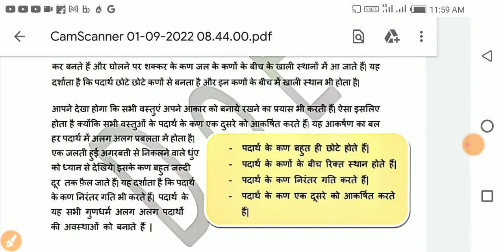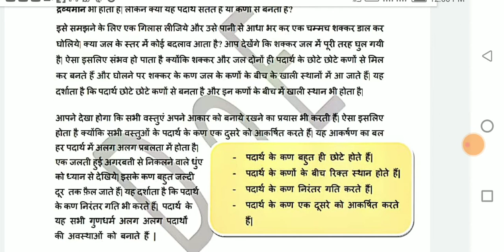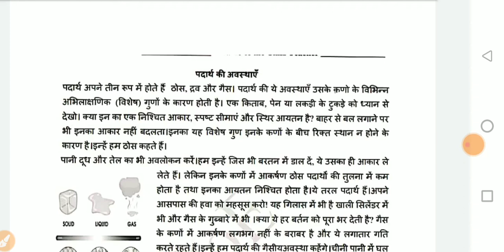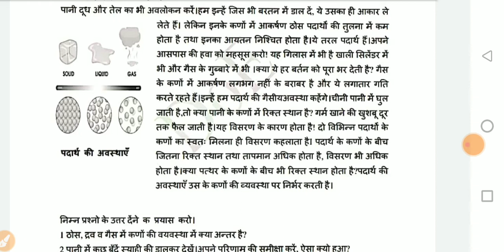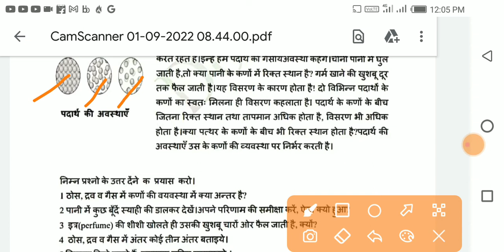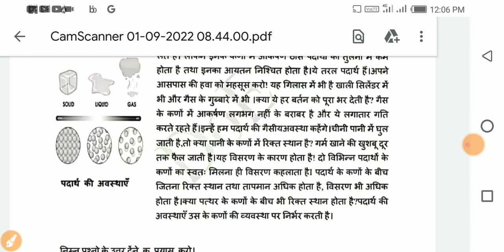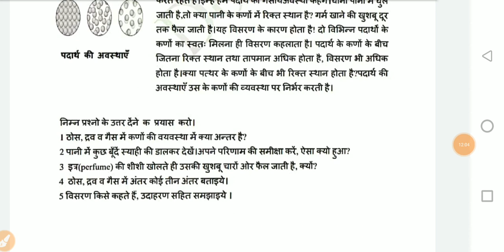Class- 9 Chapter/अध्याय- हमारे आसपास के पदार्थ - Special Concept Classess Part- 1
पदार्थ क्या है?
पदार्थ की कितनी अवस्थाएँ हैं?
विसरण क्या है?